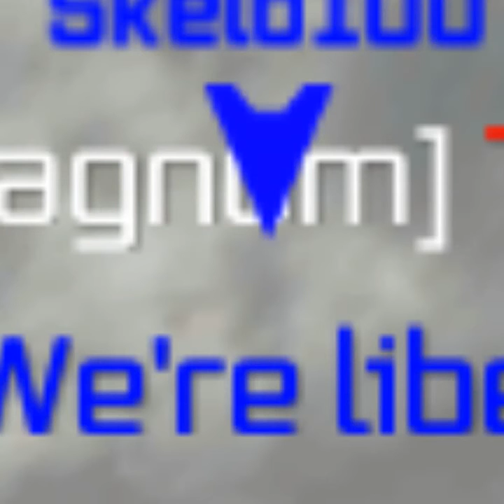Courtesy song with war robots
Pilot goddrago